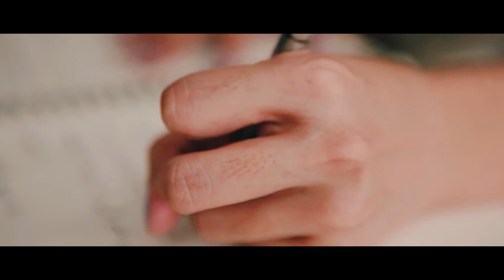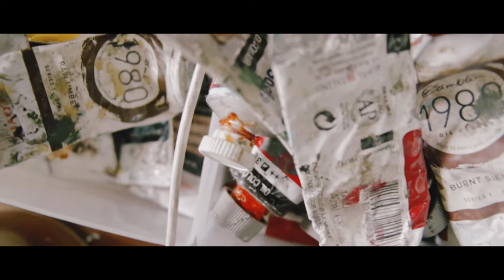Make Heads or Tails Of - Johanna Helmuth | August 5, 2020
Painting in an Emergency
Make Heads or Tails Of  by Johanna Helmuth

Perhaps, no other artist of her generation has painted the domestic sphere—its drama, its tension, its tenderness—more acutely than Johanna Helmuth. Her technique, which involves the vigorous application of paint with the palette knife, mirrors the flawed and unadorned portrait of everyday life. The rough-hewn surface of her work vibrates with intense and instinctive figuration. What the viewer sees is not the world faithfully translated but one that is deliberated and processed upon by a raw and perceptive sensibility.

In her new solo exhibition, Make Heads or Tails Of, the domestic is the stomping ground of Helmuth’s meditation, but this time shadowed by the menace of a pandemic. Global economy—with its seemingly tireless machinery—grinds into a halt. People, who may be carriers and vectors of the novel coronavirus, are ordered to stay home. The home becomes the sole space in which one has to re-imagine and reconfigure the contours of one’s life. As days bleed into the other, routine activities are charged with significance. Privacy becomes paramount. “All works,” says the artist, “are borne of solitude, change of plans since the lockdown, and making it out of the situation day-by-day.”

As a way to triumph over the tedium of the everyday, daily activities now carry importance they never before had. In the work, “Begin Again,” the routine of ablution becomes an opportunity to start fresh and afresh, freeing the bather from the grimes of the past.  Drying her hair with a sliver of towel, her head slightly tilted, the figure nonchalantly concludes bathing as a kind of ceremony. The sculpture version of the figure is shown with an arrow piercing her back—a suggestion that love has struck.

Self-portraiture is, in a way, self-reflection, which carries with it an examination of a probable future. With much of people’s planned schedules cancelled or indefinitely postponed, one is constrained to focus on the present, as reflected by the works, “What I Can in a Day,” “I’ve Got This,” and “One Never Arrives.”  In the last work, a figure is shown seated on a monoblock chair and framed by the window bars, quizzically looking at the middle distance, with her arm propped by a knee and her languid fingers similar to those of Adam in Michelangelo’s The Creation of Man. For Helmuth, the work finds solace in never arriving, in perpetually seeking, and in making self-improvement an open-ended goal, with neither a deadline nor a destination.

This reconciliation with the unknown is also evident in “Whichever Direction,” which shows a figure negotiating a flight of stairs, either ascending or descending it, but not without pausing momentarily to throw a gaze at the viewer. No matter what the direction the figure takes is valid, argues Helmuth, who was partly inspired by a quote by Friedrich Nietzsche: “You have your way. I have my way. As for the right way, the correct way, and the only way, it does not exist.”

The pandemic, while it forces us to confront the self, also redefines our views and relationships with other people. In “Catching Tears,” a young figure (the artist) is shown propping up a mature one (her mother) with what seems to be a walker as a metaphor of supporting the latter in her grief over the passing of loved one, whose funeral, because of the lockdown, was impossible to attend. The work, “Hope Against Hope,” is a portrait of a young boy (Helmuth’s friend, Jeboy, who is based in Cebu), donning the now prevalent mask, but which is drawn to the chin, conveying both danger and safety.

The exhibition, as the title suggests, is the artist’s attempt to “make heads or tails” of the world during the pandemic, forming resolutions along the way once it is over. All the certainties we thought we had have suddenly vanished, forcing us to deal with a version of reality that did not previously exist. Make Heads or Tails Of, while it is a chronicle of a life during this once-in-a-lifetime human disaster, is also a psychological and emotional examination and exposure of the artist’s own vulnerabilities. It confronts the wound of mortality, “the place where,” as ascribed to the poet and philosopher Rumi, “the light enters us.”

-Carlomar Arcangel Daoana